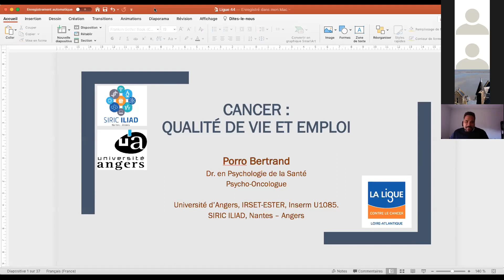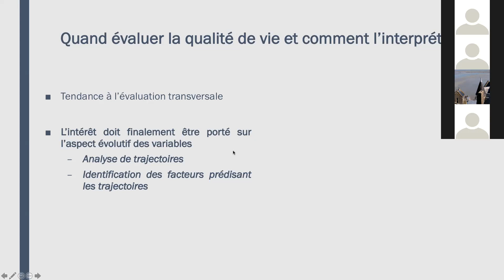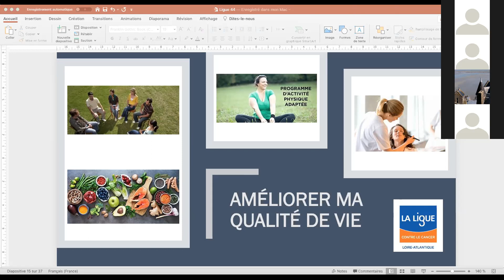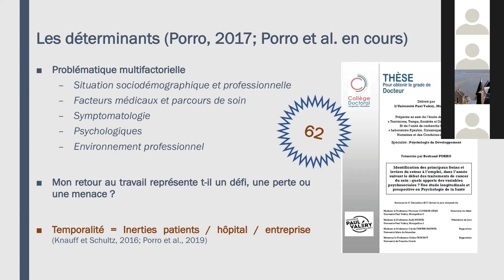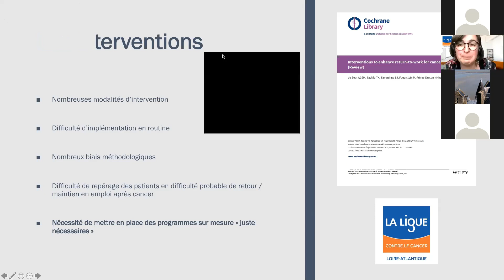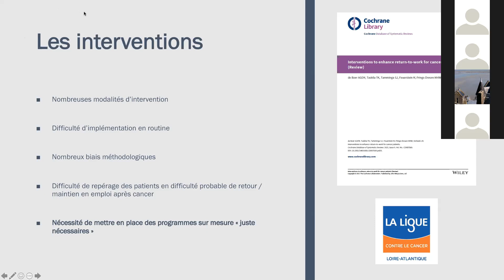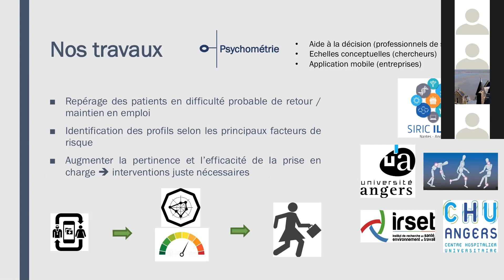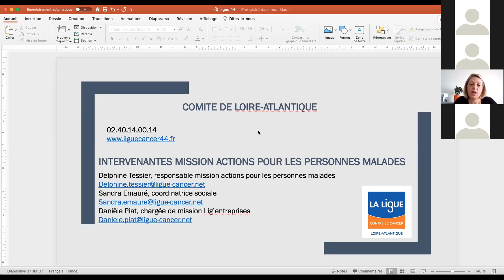Webinaire "La qualité de vie après un cancer" (23 avril 2021)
Début 2021, la Ligue contre le cancer de Loire-Atlantique a mis en place des conférences en lignes – aussi appelées webinaires – pour répondre à une demande de ses bénévoles et de ses donateurs. Chaque mois, un nouveau thème, en lien avec le cancer, est abordé. Ouvert à tous. Le 23 avril, il a été question de "Qualité de vie après le cancer". Avec Bertrand Porro, docteur en psychologie de la santé et psycho-oncologue ainsi que Delphine Tessier, responsable mission Action pour les personnes malades, Danièle Piat, chargée de mission Lig’Entreprises et Sandra Emauré coordinatrice sociale, toutes trois de la Ligue contre le cancer de Loire-Atlantique.